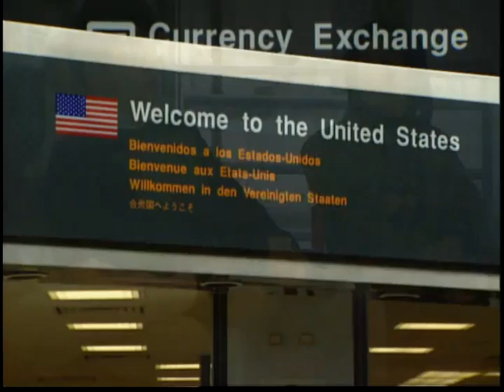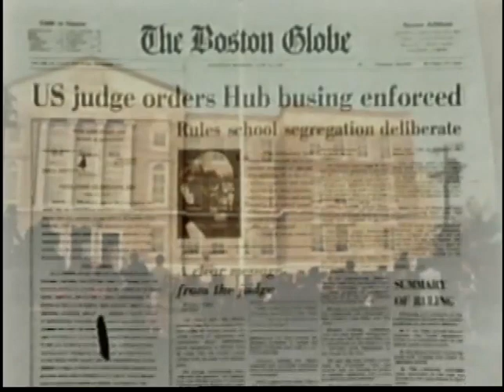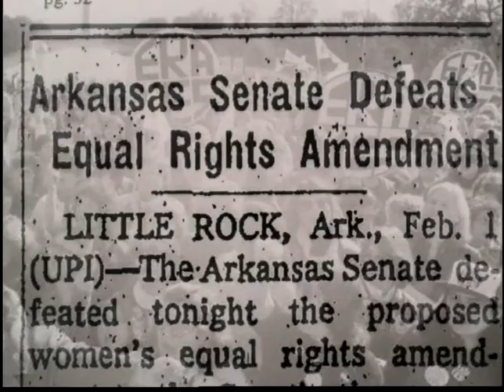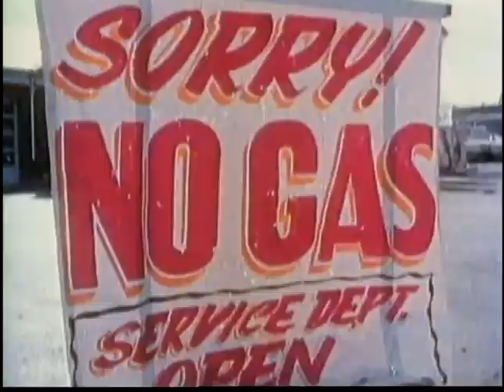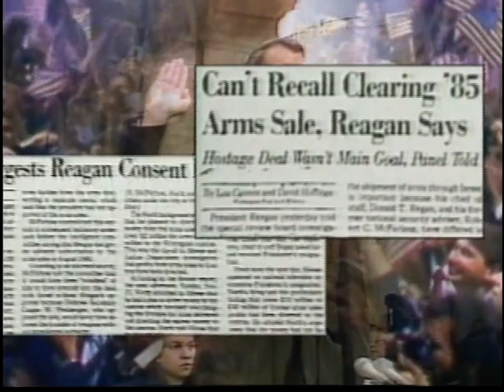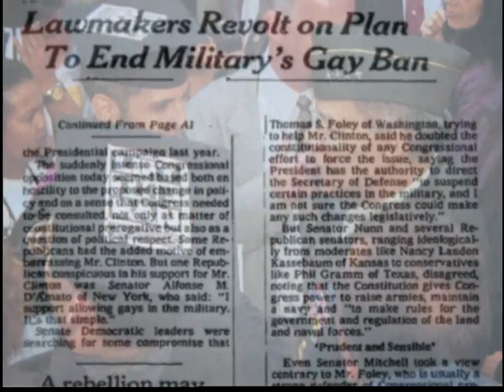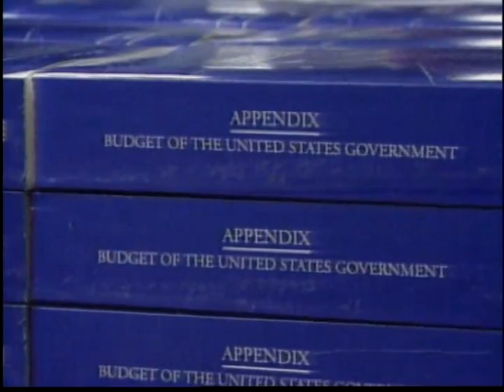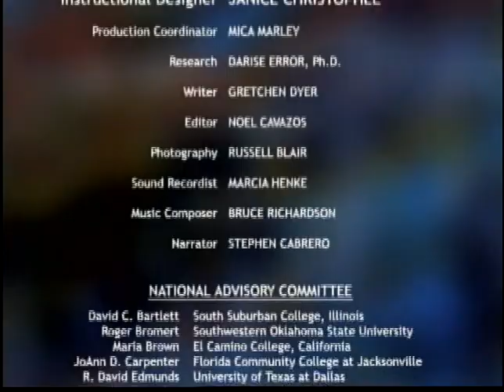Lesson 21 Conservative Resurgence